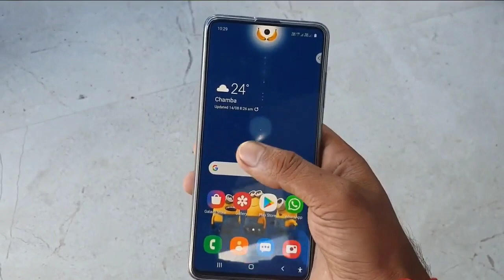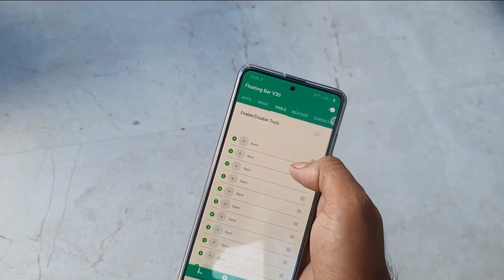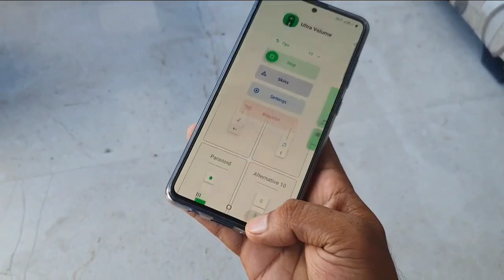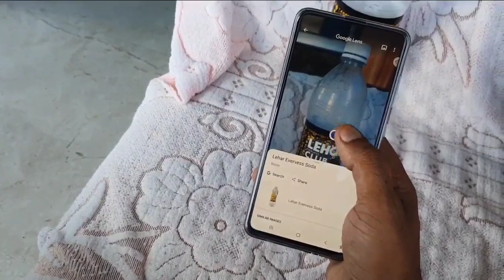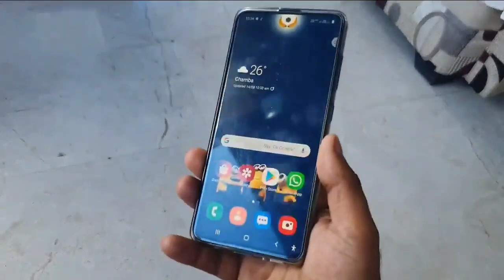All Samsung Smartphone : 4 Top Amazing Haçkïñg Apps 🔥🔥